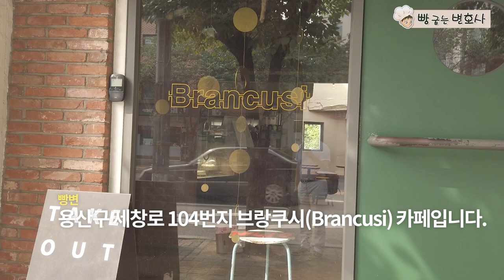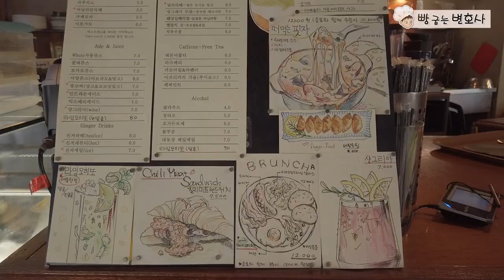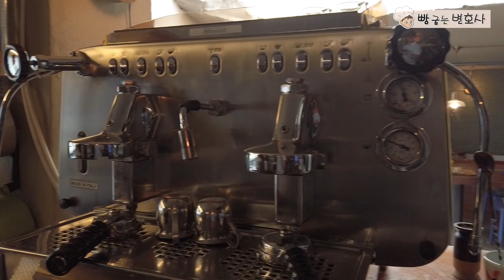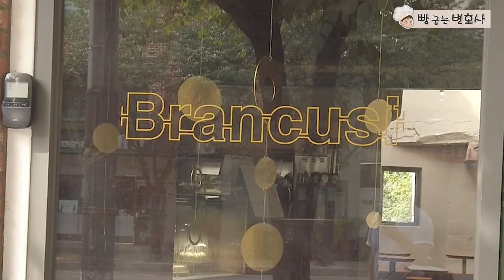대박예감 Cafe BRANCUSI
도심 속 명소 BRANCUSI(용산구 세창로 104번지/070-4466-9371)를 찾아갔습니다.  가까운 용산에  역사의 흔적, 아름다운 풍경, 소박한 정취가 어우러진 이렇게 멋진 카페가 있을 줄은 몰랐습니다. 장인정신으로 정성껏 만들어진 메뉴도 정말 맛있었습니다. 강추합니다.